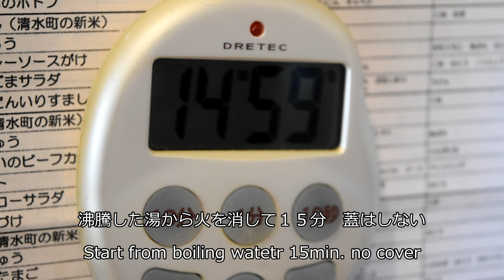Kimchi Jjigae Miso based soup Easy recipe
Spicy Kimchi miso soup Based on Korean Kimchi Jjigae. Easy way to warm you up in colde winter days. It matches with cooked rice or Udon noodles to finish at last.

What you need 　4~5 dishes

〇　Kimchi　　　　　　　　　　　２５０ｇ
〇　Porkbelly slice   　　　　　　　２００ｇ
〇　Green onion　　　　　　　　　１
〇　Leek
〇　Enoki mushroom　　　　　　   １pack
〇　Tofu（kinu）　　　　　　　　  １~2packs
〇　Water 　　　　　　　　　　      1200cc 位（adjust）
〇　Miso    　　　　　　　　　　　４tbsp
〇　Soysauce 　　　　　　　　　   ２tbsp
〇　Tenmenjiang （甜面醤）sweet soy sauce   1tsp

Optional
〇　Bean sprouts
〇　Kochujiang 　　　　　　Spicy Korean base
〇　Doubanjiang　　　　　   Hot chinese base

BGM
 On a Starry Night
Dova-syndrome 　星降る夜に　written by Kei Morimoto